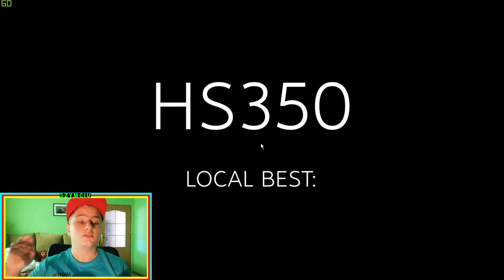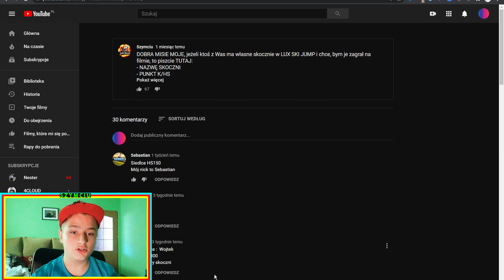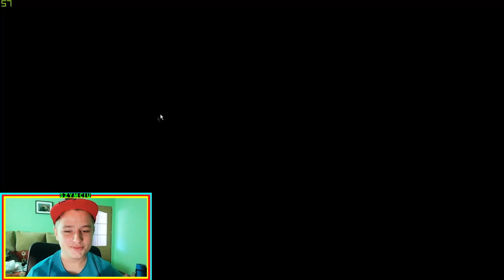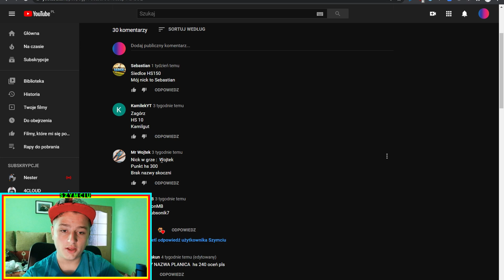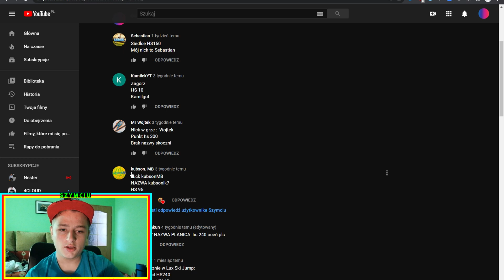OCENIAM WASZE SKOCZNIE w LUX SKI JUMP *3*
WSPIERAJĄCY MAJĄ SZYBSZY DOSTĘP DO KAŻDEGO FILMU!